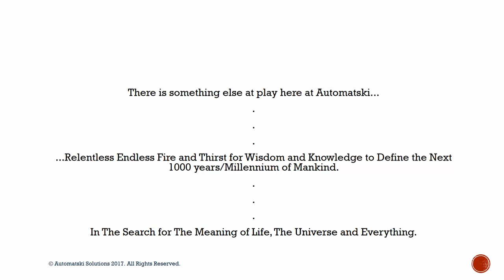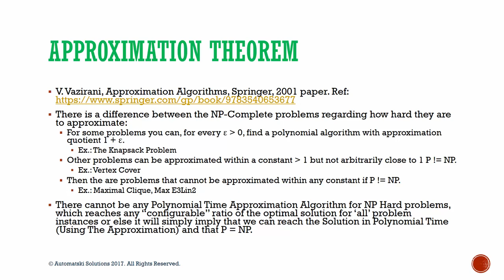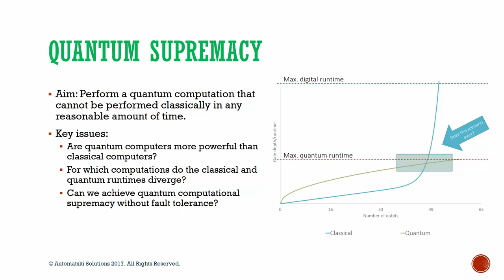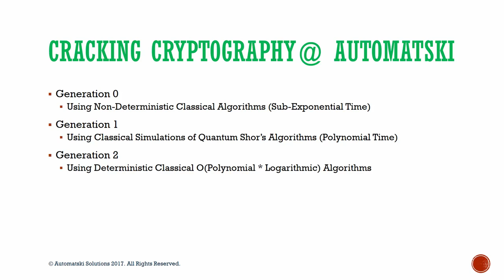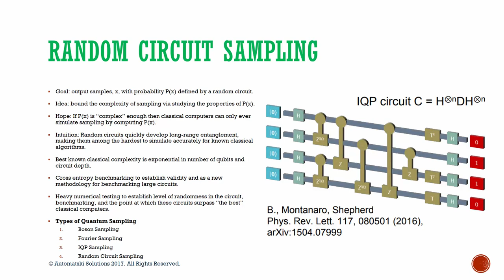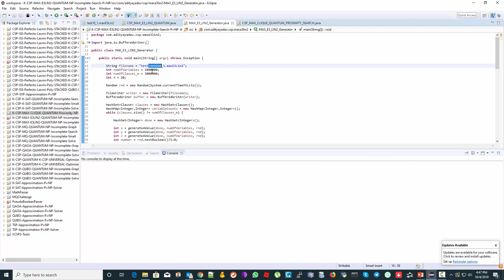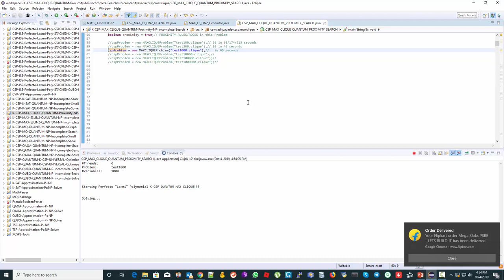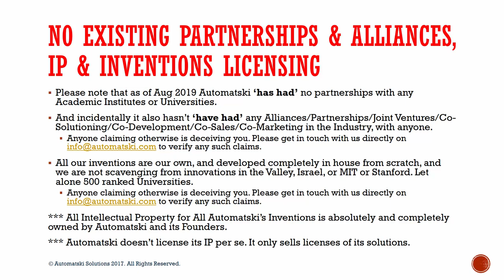The Final Chapter - P=NP - MaxE3Lin2 & Maximal Clique Broken | Quantum Computing Series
Automatski - The Final Chapter - P=NP - MaxE3Lin2 & Maximal Clique Broken

Approximation Theorem Says that NP/NP-Complete Problems CANNOT be approximated in polynomial time to an arbitrary degree to the extent of getting the Perfect Solution. Or else it will simply imply P=NP. Specifically it has been said that problems like Max E3Lin2 and Maximal Clique cannot be approximated to any degree let alone get a perfect solution. In Polynomial Time let alone PolyLogarthmic Time.
And hence we show you exactly that. Thereby proving that P=NP and that ALL NP/NP-Complete Problems can be solved in polynomial time.